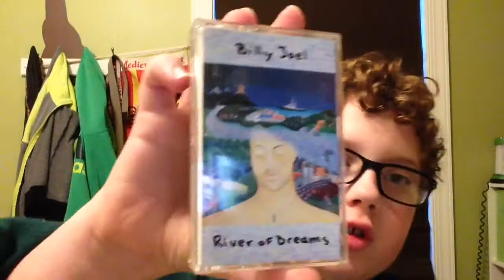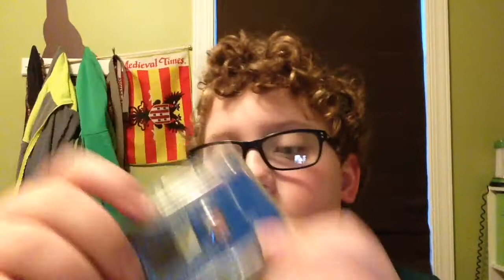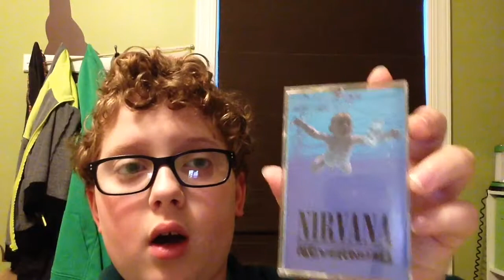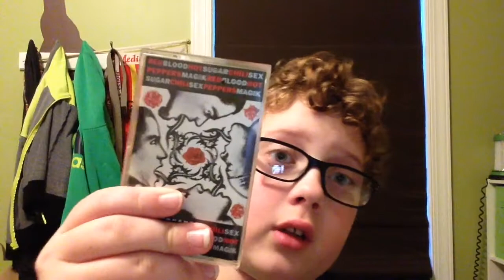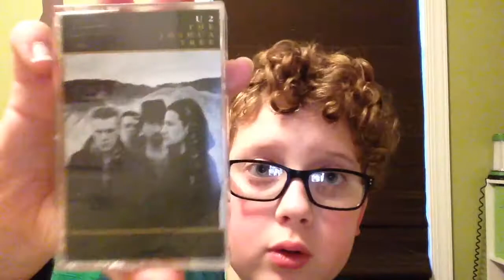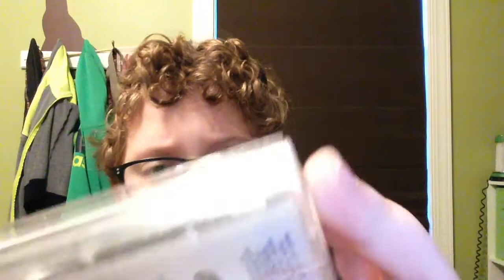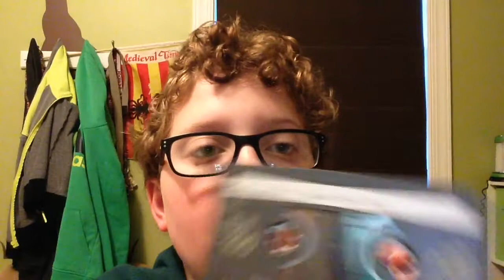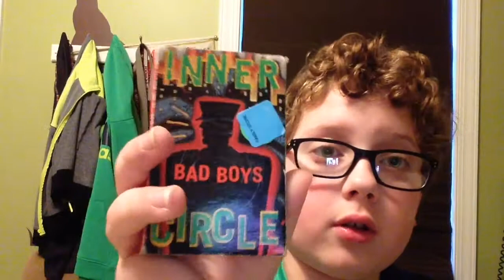My Audio Cassette Collection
I am very sorry for not getting this out sooner. I was very busy.